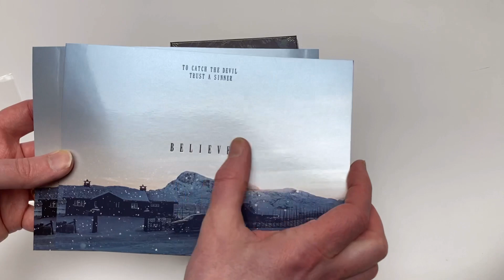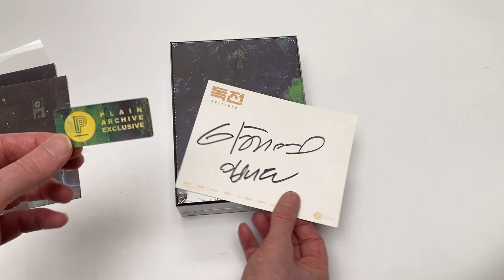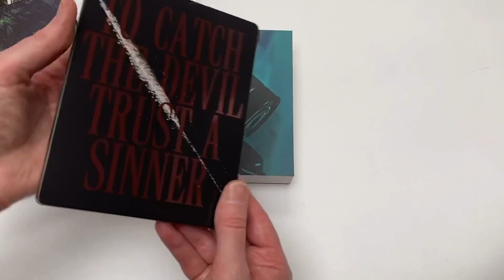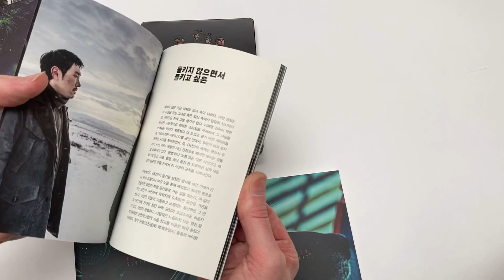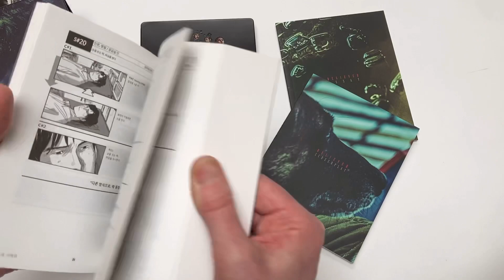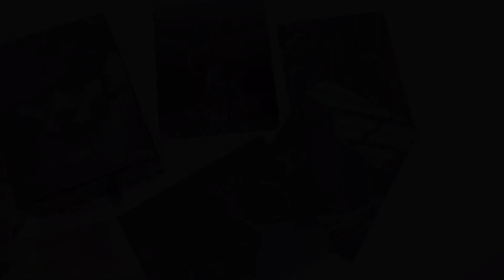Plain Archive - Believer Final Collectors Edition 4k / Bluray *UNBOXING*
Unboxing the Plain Archive Final Collectors edition of Lee Hae-young's spectacular Believer (2018)
A loose remake of Johnnie To's Drug War (2012)

I got this direct from Plain Archive.

Full review to follow once I've had a chance to check over the discs and extras more properly.